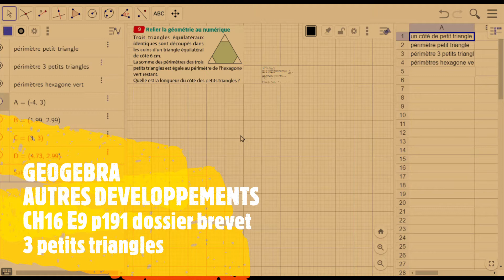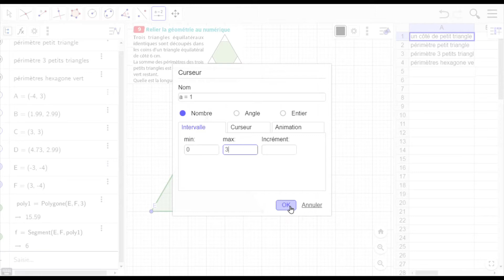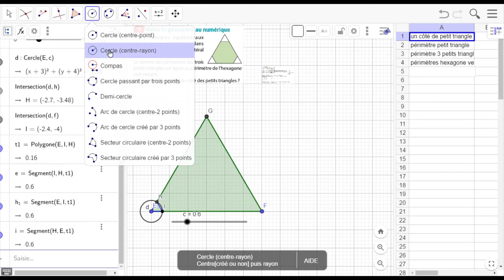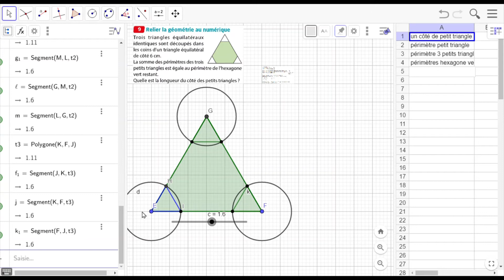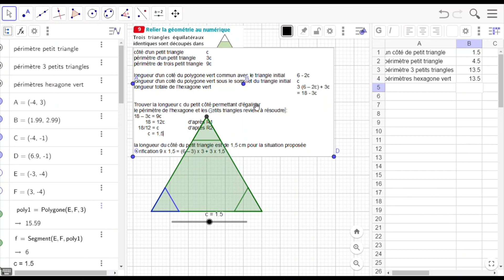14 - geogebra 3ème partie - E9 CH16 dossier brevet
une construction intéressante, mais sans difficulté
une mise en équation pas trop difficile, à condition de n'oublier aucun segment
une utilisation du tableur